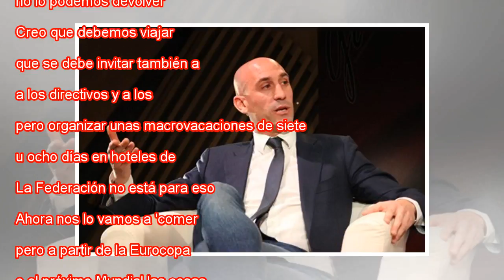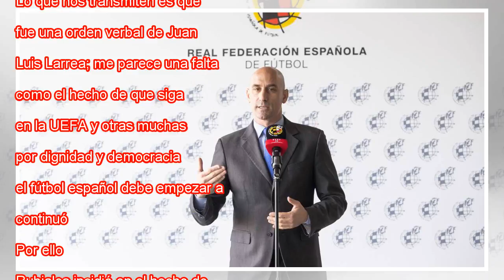Rubiales acusa a Larrea de "desperdicio" en los viajes de la federación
Luis Rubiales, presidente de la RFEF. EUROPA PRESS Europa Press El presidente de la Real Federación Española de Fútbol (RFEF), Luis Rubiales, se ha mostrado visiblemente enfadado por el coste del viaje "pactado" a Rusia para el Mundial de este verano...